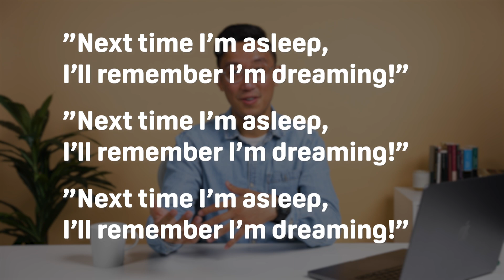What is a Lucid Dream? And How Can YOU Do it?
Imagine getting to star in your own movie—a movie with an unlimited budget you can make at any time! You can…once you know how to Lucid Dream. We know you can dream during all four sleep stages, but studies pinpoint REM sleep as the perfect time for Lucid Dreams.

In this video, Seb explores the science behind Lucid Dreams and some proven strategies you can use to go on your own subconscious adventures.

👩🏻‍💻 You’ve heard of Lucid Dreaming, but have you actually ever done it? Check out Sleep Foundation’s page on lucid dreaming
📺 For more on why we dream and how dreams affect our sleep, check out our video!

0:00 Starring in Your Own Movie
0:25 What is a Lucid Dream
1:24 The Neurology of Lucid Dreaming
2:05 How to Lucid Dream
2:30 Reality Check
3:00 M.I.L.D.
3:30 WBTB
3:59 External Device
4:10 Dream Journal
4:47 Seb's Lucid Dream